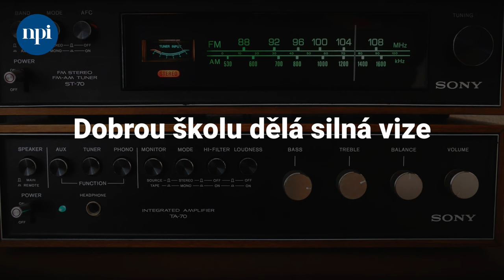EduRevue: Mezi námi - Dobrou školu dělá silná vize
❓ Jak se stát dobrým ředitelem školy?
❓ A co všechno obnáší být opravdovým pedagogickým lídrem?

Ivo Jupa, ředitel Národního pedagogického institutu ČR si na toto důležité téma povídá s Pavlem Škramlíkem, ředitelem Soukromé sportovní základní školy v Litvínově.

ℹ Více informací o podpoře pro začínající i zkušené ředitele škol naleznete na webu